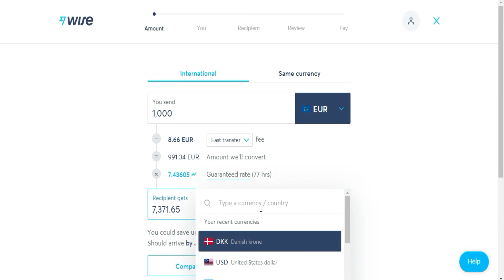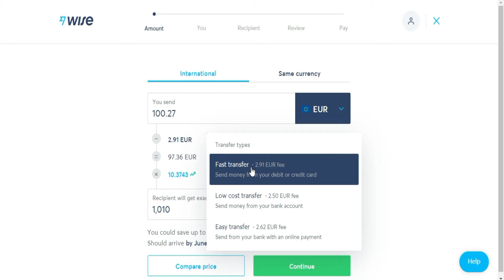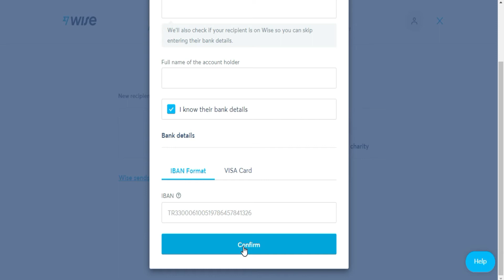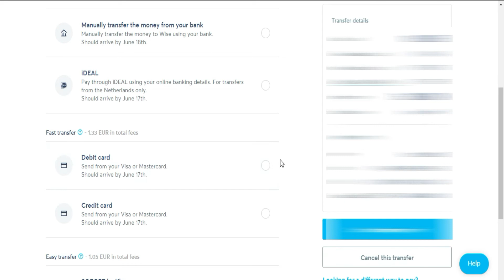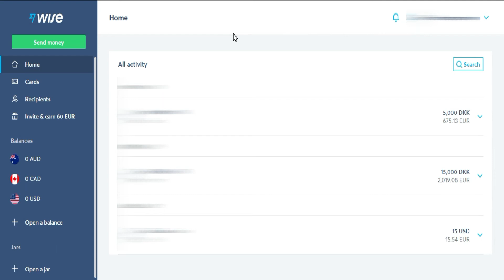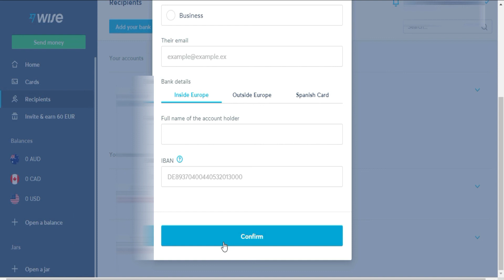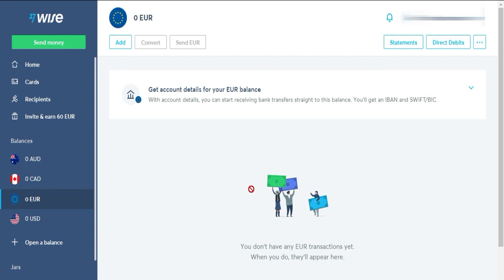Cómo Pasar de Euros a Liras Turcas sin comisiones | Enviar Dinero a Turquía Rápido y Barato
En este video vamos a ver cómo puedes enviar Liras Turcas con euros en tu cuenta bancaria gracias a Wise. Además de tener muchas diferentes formas de pago que se adaptan a la máxima comodidad para ti, como son la transferencia bancaria o usando tu tarjeta de crédito o débito para poder enviar dinero a argentina, ya sea para ti mismo, otra persona, o pagar por bienes o servicios.
Ahorrando en comisiones y pagando lo mínimo posible, Wise siempre tiene las mejores condiciones del mercado. Tanto en comisiones, como en el cambio de la divisa. No te dejes robar por los bancos y usa Wise, más simple y económico.